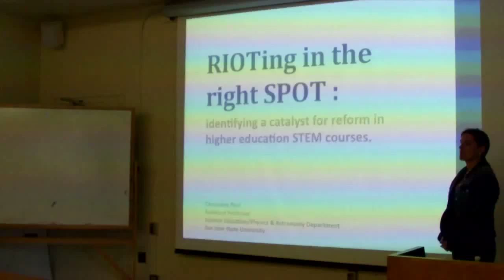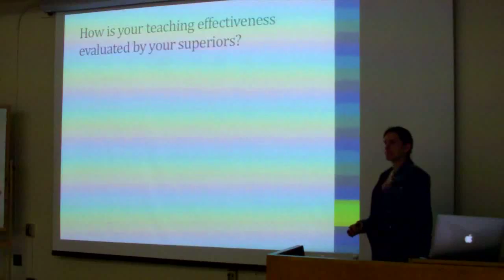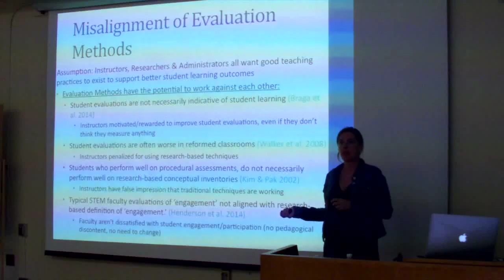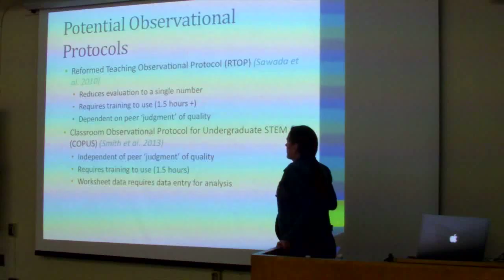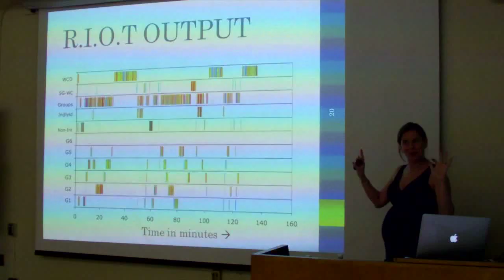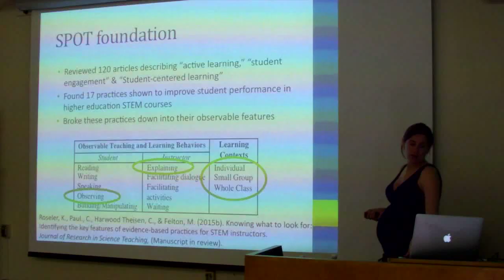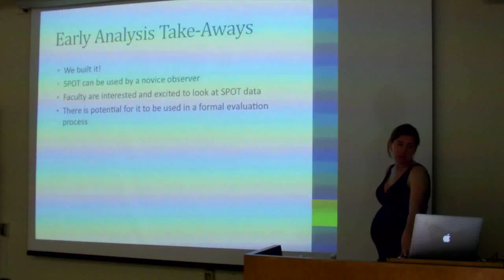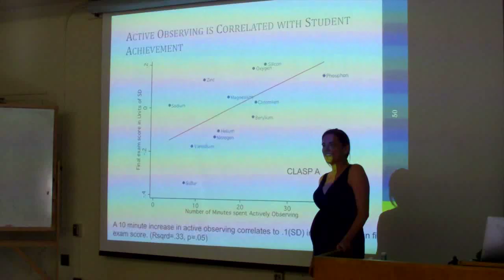Cassandra Paul, 4/27/15: "RIOTing in the right SPOT: Identifying a catalyst for reform..."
"RIOTing in the right SPOT: Identifying a catalyst for reform in higher education STEM courses"